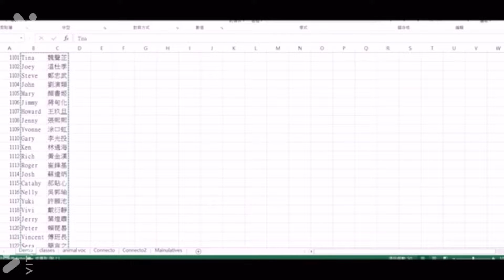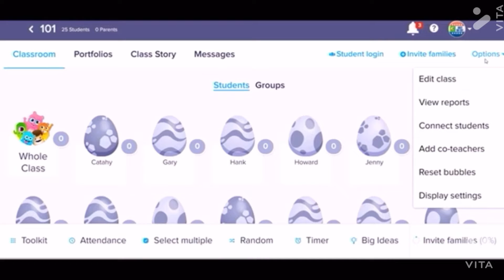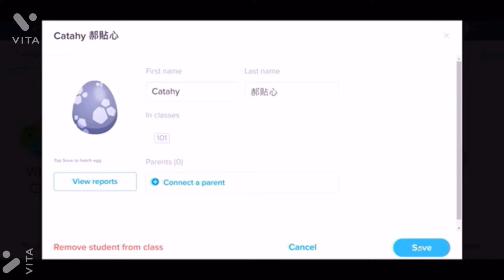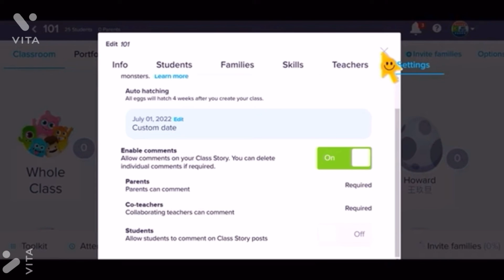Do NOT Let the Corona Go to Our House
Oh no! We have a problem! Don’t let the corona go to the house when it does it’ll gonna get sick!